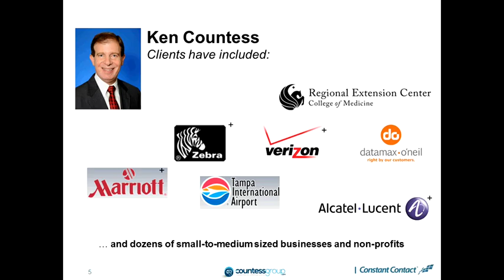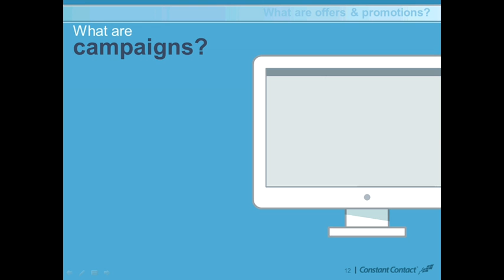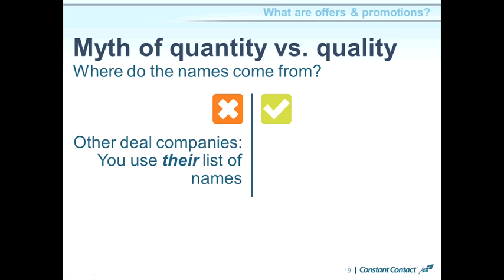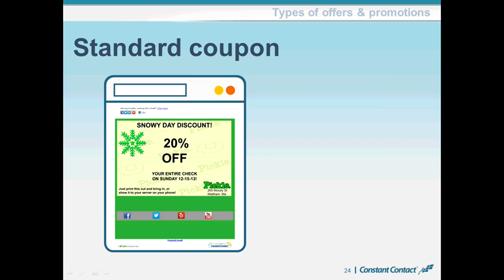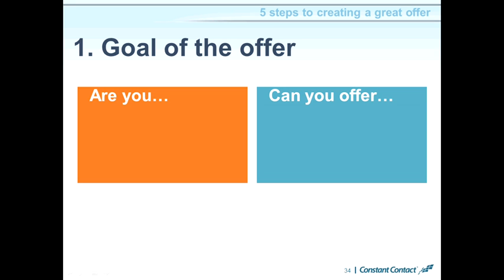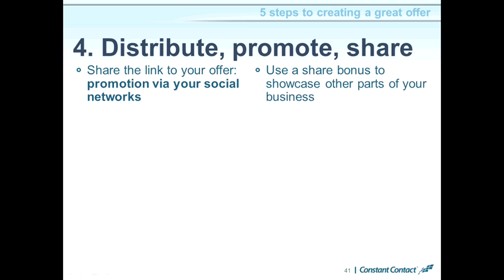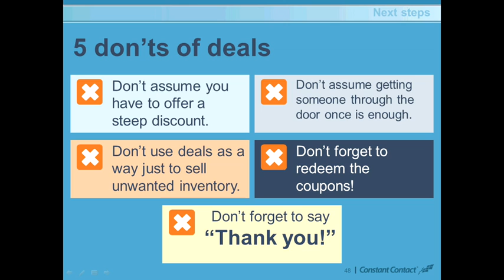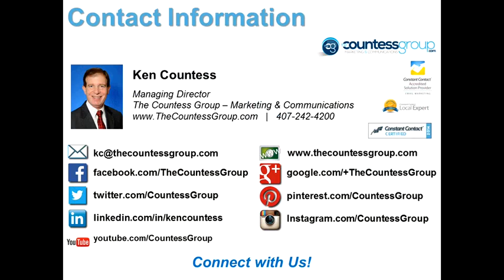5 Steps to a Great Offer or Promotion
Ken Countess, Constant Contact Master Certified Solution Provider, presents 5 steps to a great marketing offer or promotion to grow a business or nonprofit. This is an essential part of a marketing strategy.